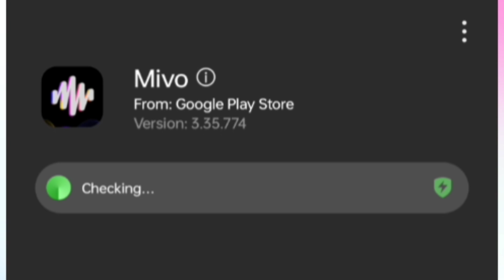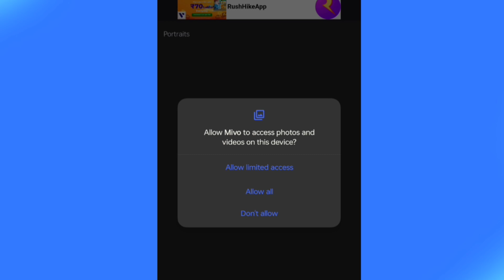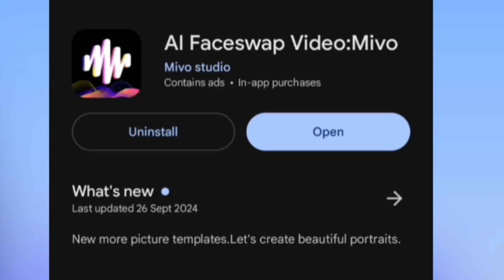Al Faceswap Video:Mivo App kaise use kare // ai face swap video mivo app review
0:00 - into
0:05 ai face swap video mivo  app